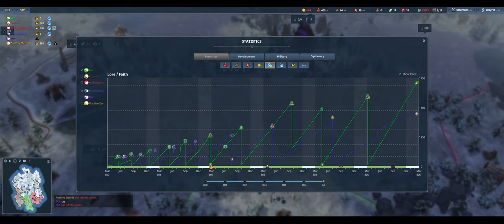Snake | scout | Northgard